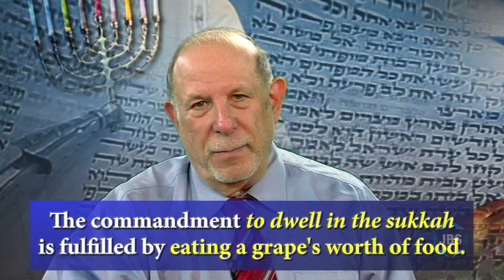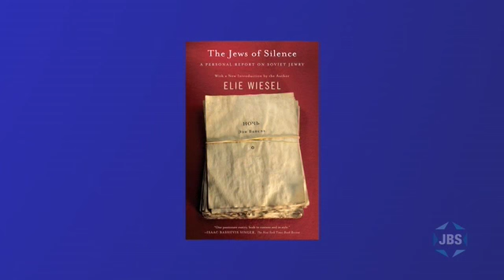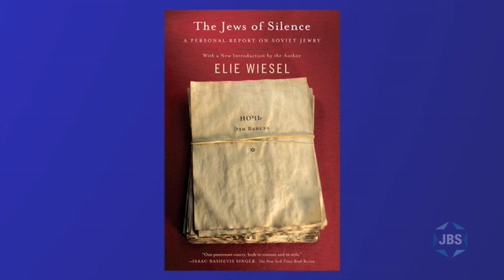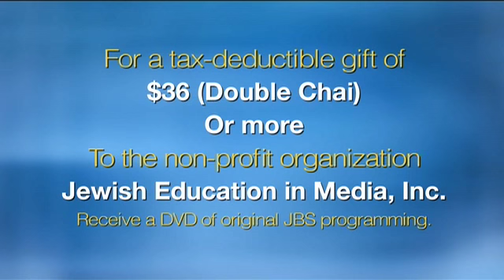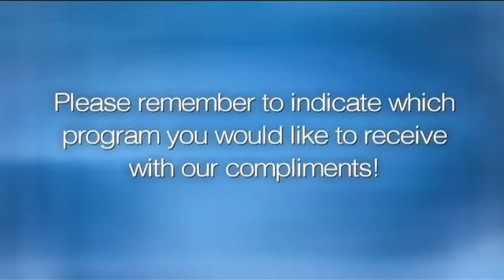Jewish 101 - Sukkot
For the Festival Sukkot (Festival of Booths), an explanation of the significance and the symbols of the holiday.
With Rabbi Mark S. Golub